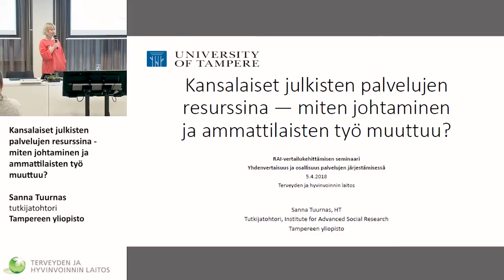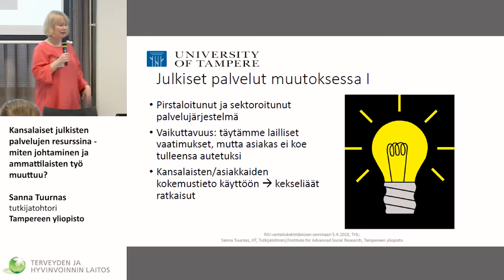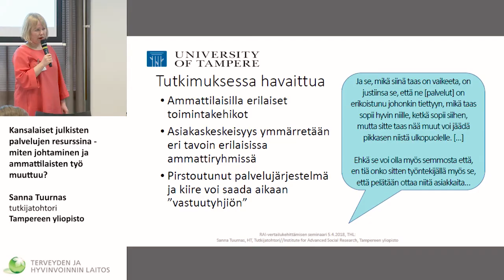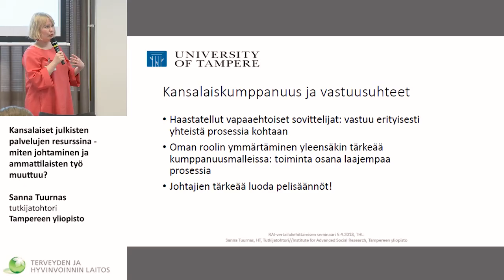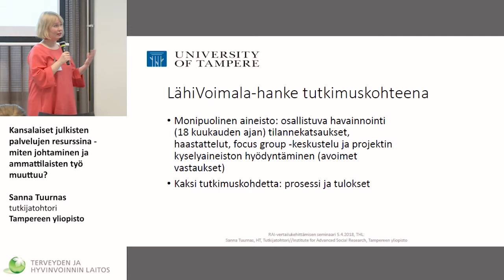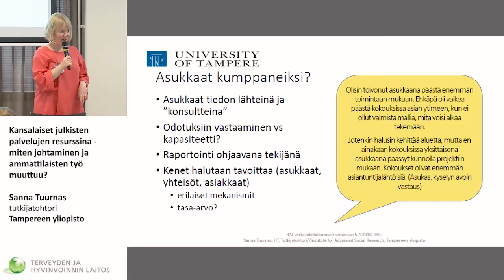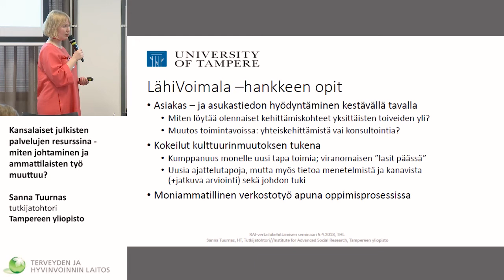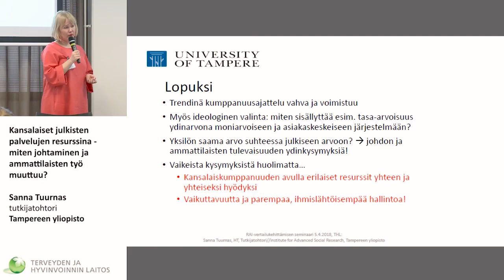Terveyden ja hyvinvoinnin laitos THL